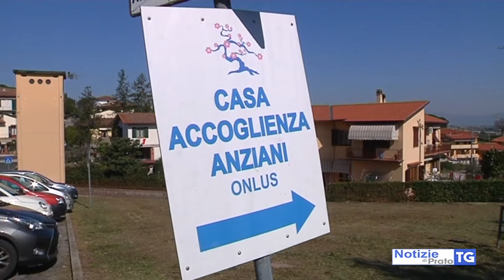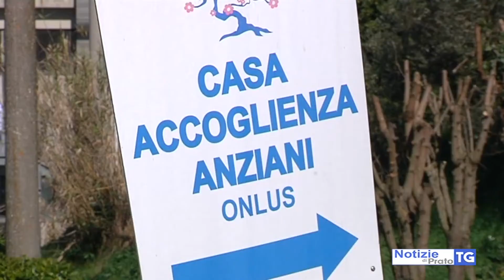2020-04-20 CARMIGNANO - CORONAVIRUS, RSA COMEANA, 'AGITO SECONDO LE NORME'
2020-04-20 CARMIGNANO - CORONAVIRUS, RSA COMEANA, 'AGITO SECONDO LE NORME'